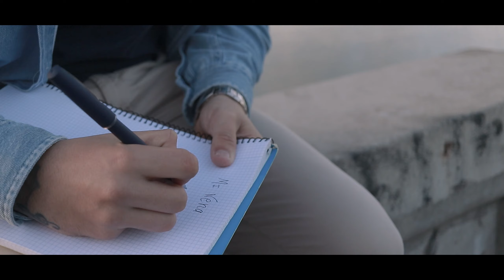Ibai Rosón - Mi nena (Videoclip Oficial)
¡Búscala en Spotify!

Nuevo videoclip del cantante Barakaldes Ibai Rosón titulado "Mi nena"
Videoclip grabado editado y mezclado por
Sonido grabado editado y mezclado por